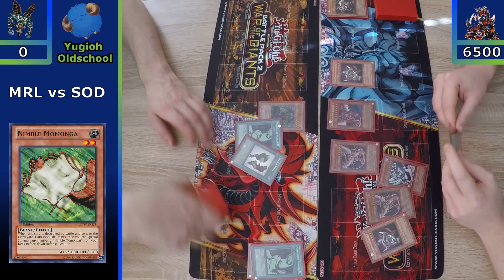OLDSCHOOL YuGiOh Booster Set Duel #2 - MRL vs SOD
I will post my collection as soon as it is finished.